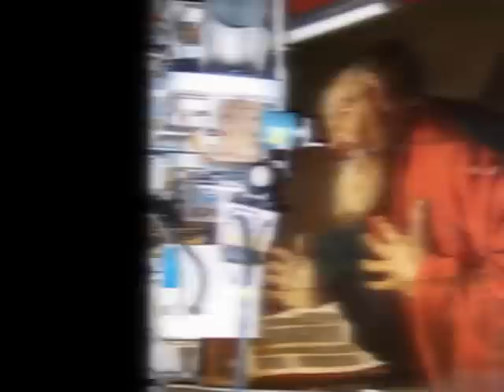Unmasking Forgeries And Fraud: Winterthur's Scientific Research And Analysis Laboratory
The Antiques and the Arts Weekly's cover; Unmasking Forgeries And Fraud: Winterthur's Scientific Research And Analysis Laboratory